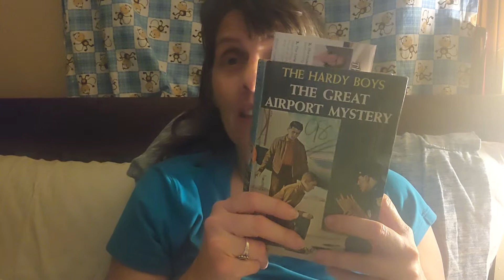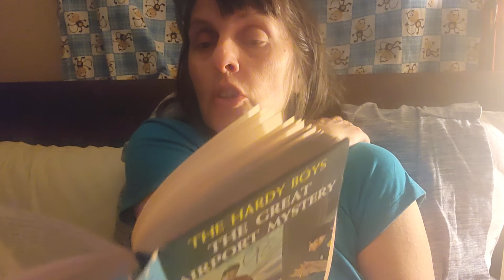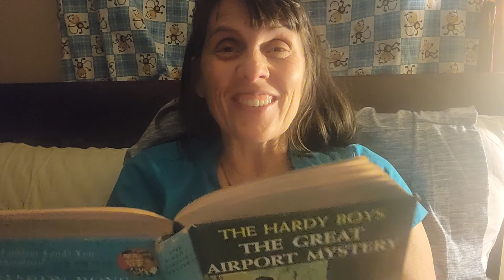The Great Airport Mystery- Chapter 12- The Cave Clue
The Hardy Boys
The Great Airport Mystery
Written by Franklin W. Dixon